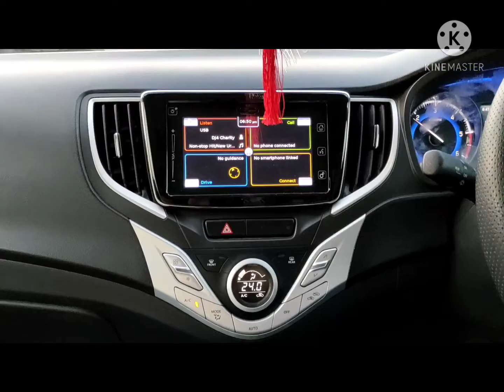baleno music system 2021|best music info systems for suzuki baleno|maruti suzuki baleno ac system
maruti suzuki baleno music system